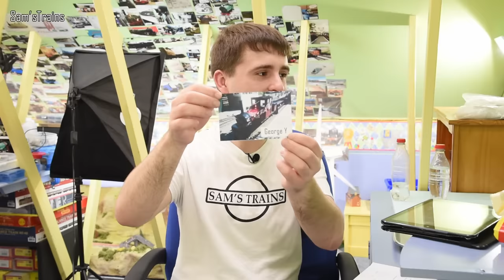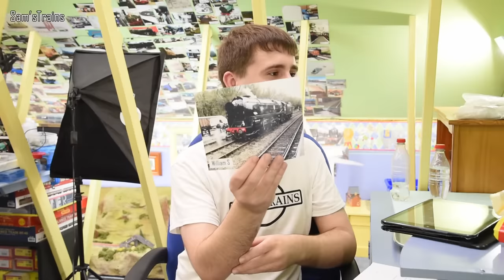Sam'sTrains Live: S3 EP2 - Unboxing Train Fair Goodies!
Another live train fair unboxing today, and a brand new giveaway is announced!
- Anyone may enter the Jinty giveaway by submitting a photo to the wall of fame via Email.
- Deadline for entering is 19th August 2018.